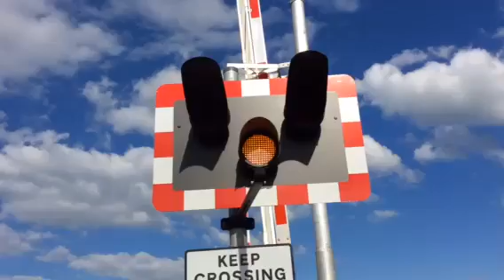Rowston North level crossing (lincs) Wednesday 3.6.15